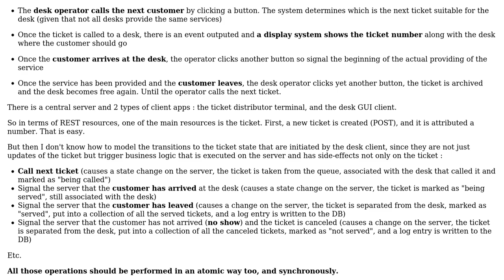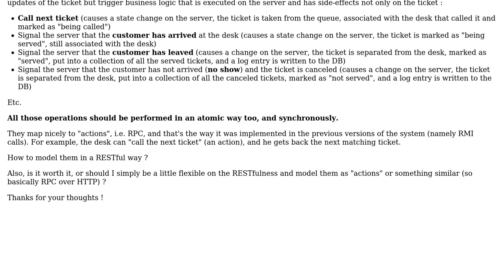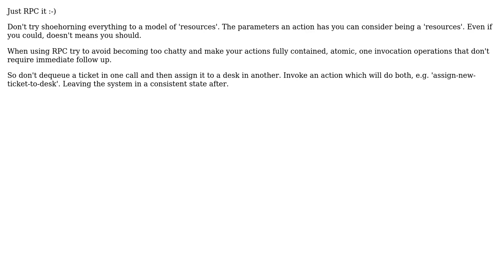Software Engineering: REST design for "complicated" actions that affect more then one resource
With thanks & praise to God, and with thanks to the many people who have made this project possible! | Content (except music & images) licensed under CC BY-SA | Music | Images & others | With thanks to user Pierre Henry user Joppe user Ivan Gammel and the Stack Exchange Network Trademarks are property of their respective owners. You are responsible for your own actions.